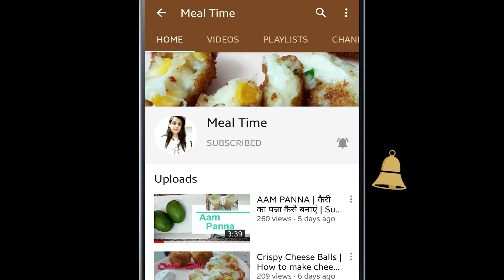How to make Butter Chicken at home |बटर चिकन |Murg Makhani|Dhaba style |Aashiq Purana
Restaurant style butter chicken.
Butter chicken ki recipe
Butter chicken masala
Butter Chicken is an all time favorite non vegetarian dish. Easy to make at home with this video tutorial. Follow this easy recipe to enjoy your weekends.
Poulet au beurre

Preparation time : 1-2 hours
Waiting time : 4-5 hours